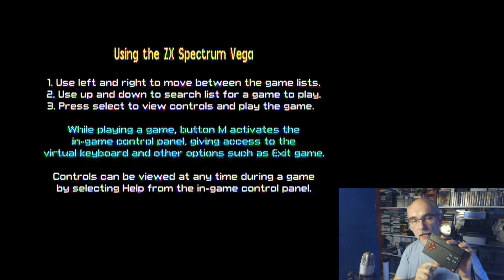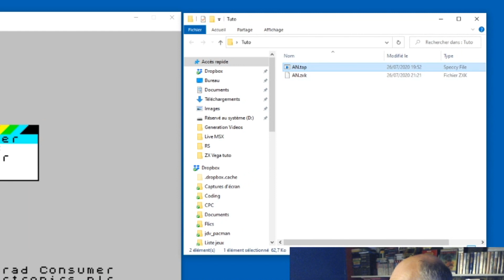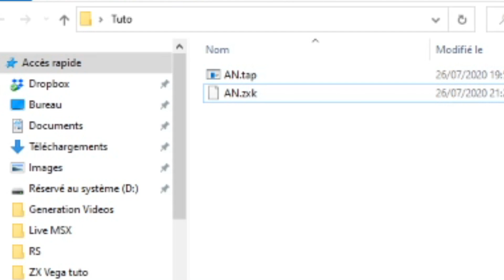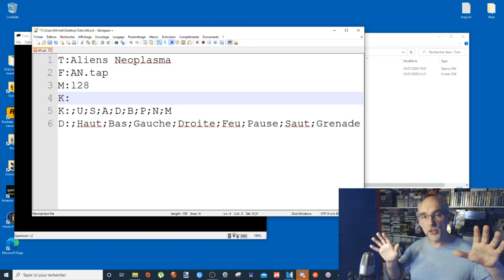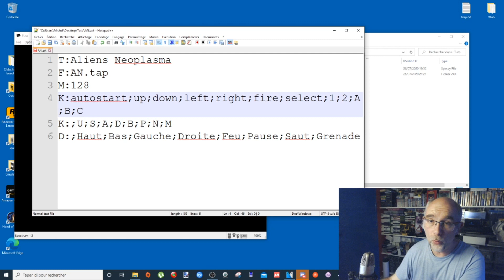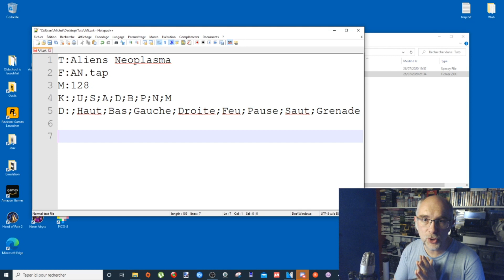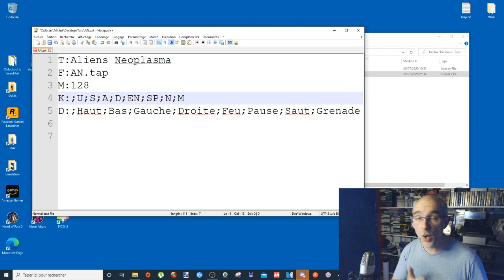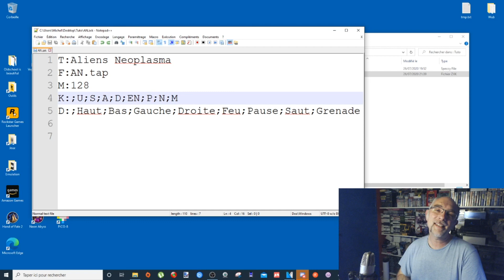Les Secrets Cachés du ZX Spectrum VEGA ! Tuto Mapping de Touches et Jeux 128ko Dévoilés ! 🎮🕹️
🔍 Vous venez d'acquérir le ZX Spectrum VEGA, mais la documentation fournie laisse beaucoup à désirer, surtout en ce qui concerne les secrets et fonctionnalités cachées ? Ne vous inquiétez pas, nous sommes là pour vous guider ! Découvrez dans ce tutoriel exclusif comment débloquer le plein potentiel de votre ZX Spectrum VEGA.

🕹️ La documentation quasi inexistante ne révèle pas tout, notamment la possibilité de faire tourner des jeux de 128ko. De plus, la question du mapping de touches efficace pour tous les jeux existants reste en suspens. Dans cette vidéo, nous vous montrerons étape par étape comment effectuer ces manipulations cruciales pour une expérience de jeu optimale.

📘 Mais l'aventure ne s'arrête pas là ! Pour aller encore plus loin dans la maîtrise de votre ZX Spectrum VEGA, téléchargez le complément de documentation exclusif disponible Ce document complémentaire vous fournira des astuces supplémentaires et des informations détaillées pour tirer le meilleur parti de votre console.

🎓 Suivez ce tutoriel, découvrez les astuces, et téléchargez la documentation complémentaire pour devenir un véritable expert du ZX Spectrum VEGA. 🚀